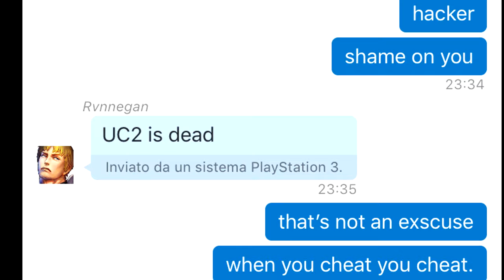Uncharted 2 Rvnnegan(HACKER)God Of Uncharted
I know...I know Uc2 is dead and this is just another dumb hacker I should not waste my time with kids like him...but I can't sleep so I decided to edit/uploading this video

Want to play with me? Add me on PS4 or Ps3!Psn:WarIsEgo

🔴Hardware:

🕹Ps3 Slim
🕹Ps4 Pro

🖥Pc for editing/streaming:

Asus a55vd
PROCESSOR / CHIPSET
CPU Intel Core i7 (3rd Gen) 3630QM / 2.4 GHz
Max Turbo Speed 3.4 GHz
Number of Cores Quad-Core
Cache 6 MB
64-bit Computing Yes
Chipset Type Mobile Intel HM76 Express
Features Hyper-Threading Technology, Intel Turbo Boost Technology 2.0
CACHE MEMORY
Installed Size 6 MB
RAM
Memory Speed 1600 MHz
Memory Specification Compliance PC3-12800
Configuration Features 2 x 4 GB
Technology DDR3 SDRAM
Installed Size 8 GB
Rated Memory Speed 1600 MHz

🎞Software for editing:Vegas Pro 14.0 (64-bit)